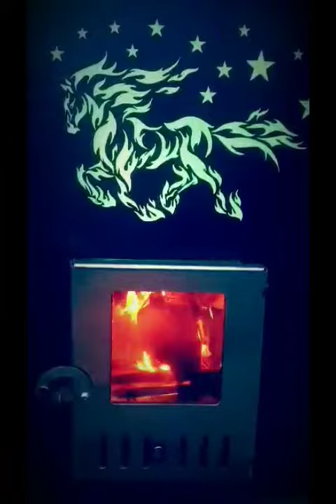Top quality Wood fired hot tub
Artwork - Horse
Both massage systems
LED light
Thermowood